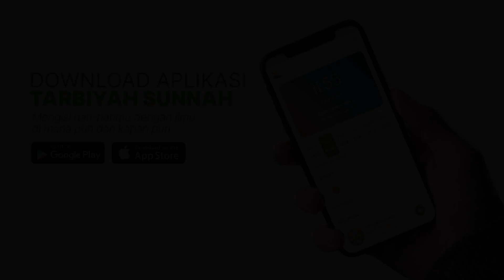Bab Wara': Tingkatan Wara'-2 (Mendalami Amalan Hati)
Pembahasan Kitab

أعمال القلوب
(A'maalul Quluub)
Karya Syaikh Kholid bin 'Utsman as-Sabt

TARBIYAH SUNNAH CHANNEL
Lillah, Nyunnah, Merenah